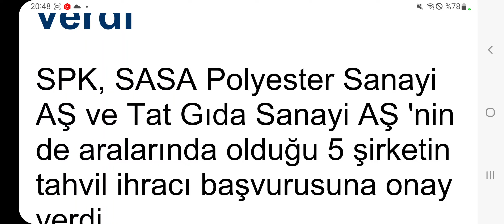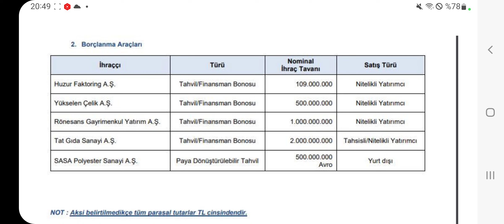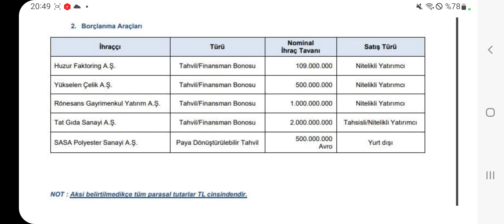SPK, Sasa'nın 500 milyon euroluk Tahvil ihracına onay verdi! İşte Detaylar...